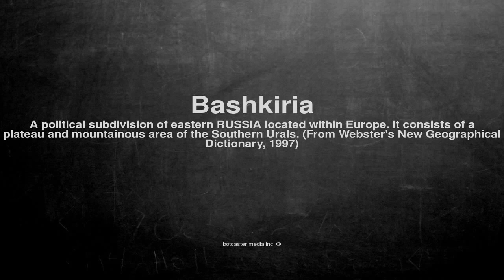Medical vocabulary: What does Bashkiria mean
What does Bashkiria mean in English?